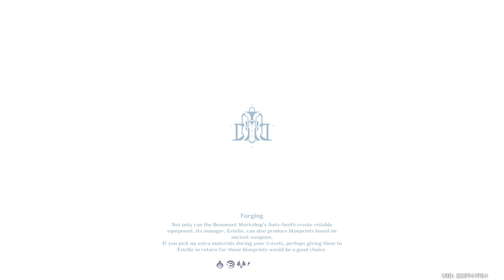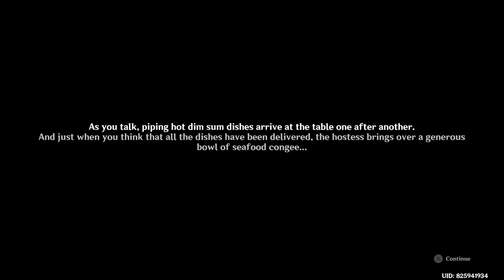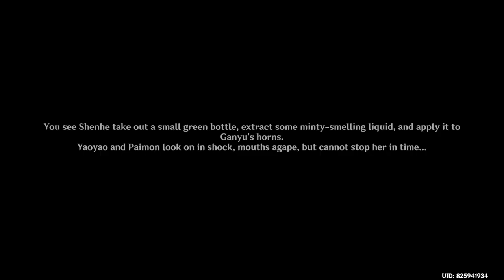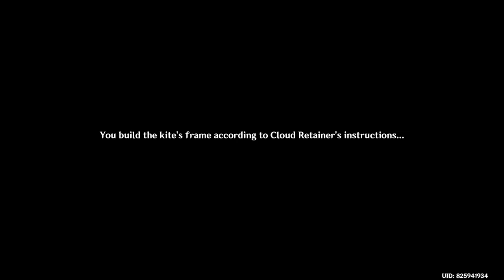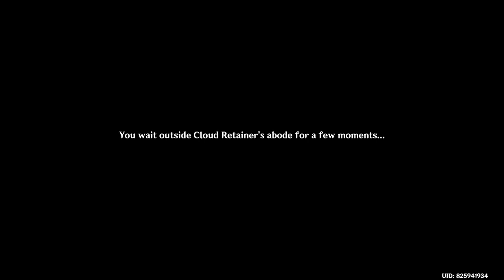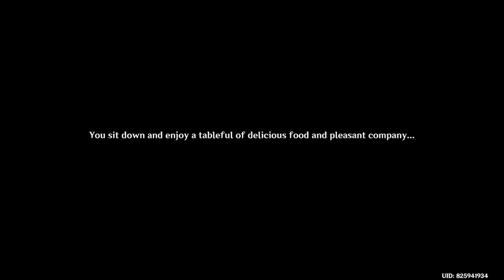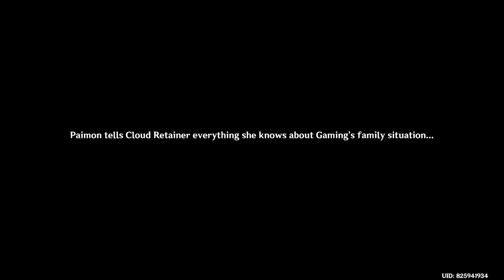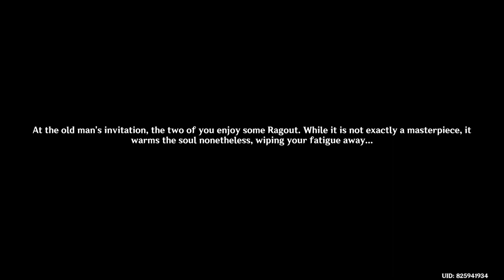Genshin Impact Daily Stream 2024/02/07 - Part 1